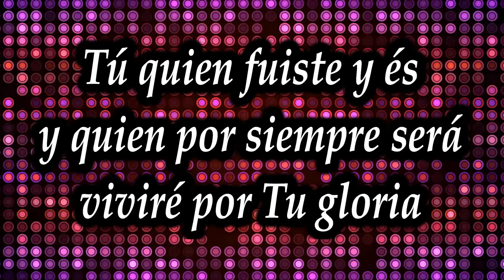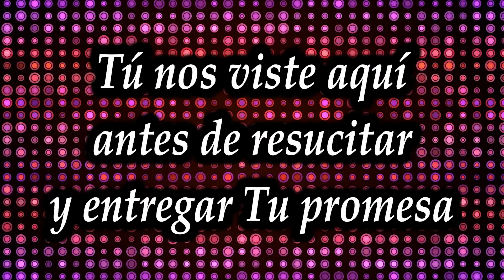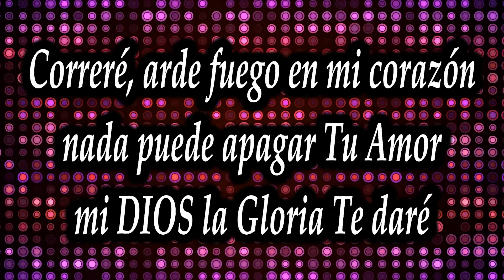Video 64. CORRERÉ (LETRA) - HILLSONG UNITED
ALABANZA Y ADORACIÓN A NUESTRO AMADO SEÑOR JESUCRISTO... NADIE PUEDE APAGAR TU AMOR.